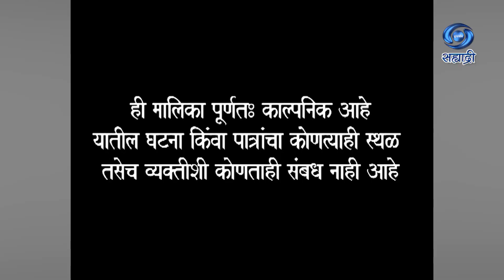Sukanya Aamchya Kanya | Serial | सुकन्या आमच्या कन्या | Ep 126